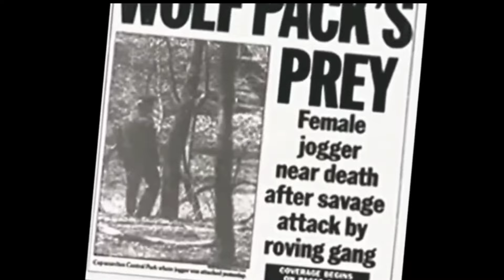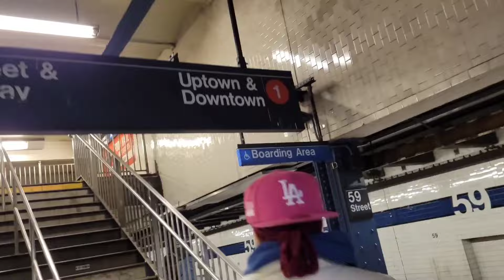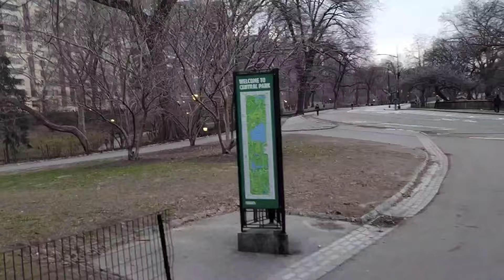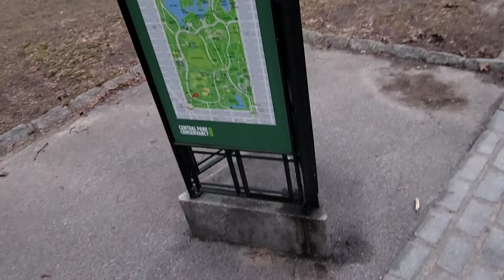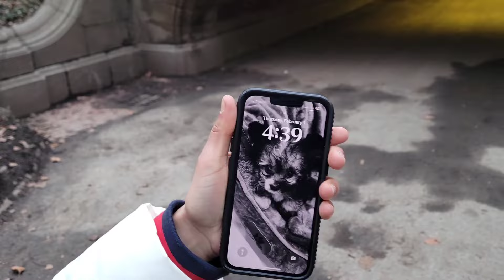Inside Central Park, New York’s most dangerous park: Exposing the ugly truth-Outside with TT series